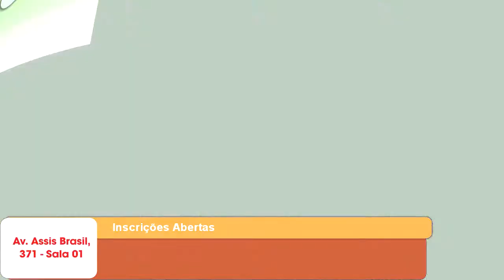ÚLTIMOS DIAS DAS INSCRIÇÕES PARA A RAINHA DO CARNAVAL 2017